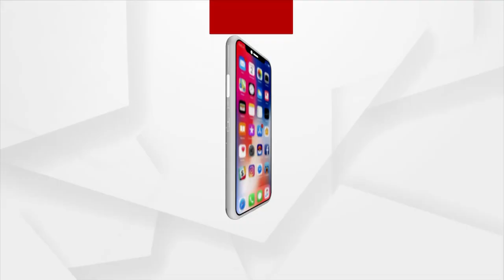ମୁଁ ଯେଉଁ ସ୍କୁଲରେ ପଢୁଥିଲି,ସେଠାରେ ରାଷ୍ଟ୍ରପତି ଦ୍ରୌପଦୀ ମୁର୍ମୁ ପଢୁଥିଲେ